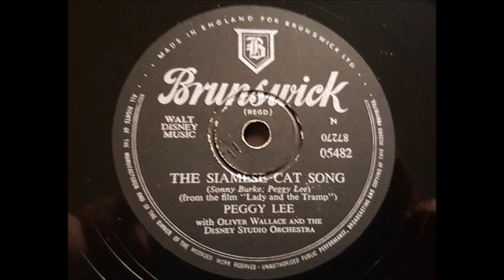Peggy Lee 'The Siamese Cat Song' 1955 78 rpm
Flip side to 'He's A Tramp'.
Peggy voiced four characters in the film 'Lady And The Tramp' Darling, Lady's owner, both of the Siamese cats and Peg from the dog pound.
Here we have Peggy duetting with herself in the guise of the Siamese cats.